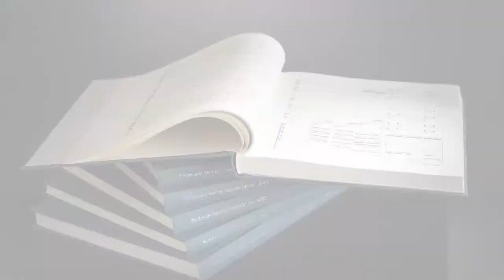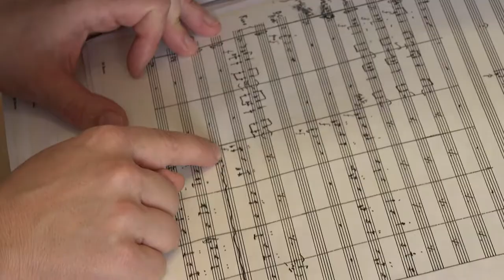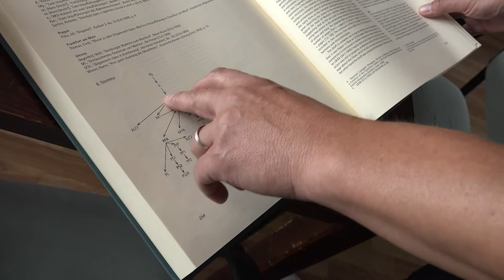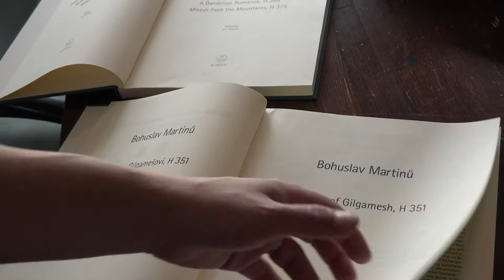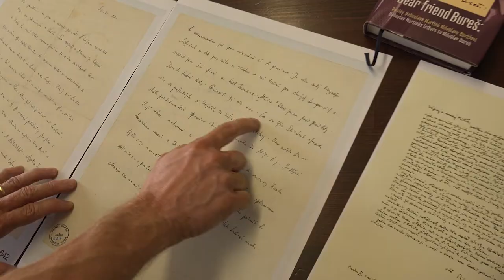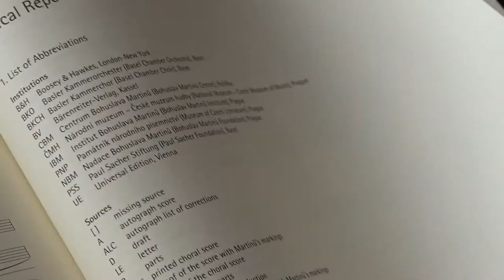Aleš Březina, laureát Ceny předsedkyně Grantové agentury ČR za rok 2020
Cena předsedkyně za projekt „Souborné vydání díla Bohuslava Martinů – 2. fáze”
Mgr. Aleš Březina, Ph.D., Institut Bohuslava Martinů, o.p.s.
Hlavním výstupem projektu je kritické vydání devíti svazků díla Bohuslava Martinů, českého hudebního skladatele mezinárodního významu. V rámci projektu se podařilo vytvořit a zpřístupnit databázi pramenů klíčových jak pro poznání a výzkum skladatelova života a díla, tak i dějin hudby 20. století v českých zemích, USA, Francii a Švýcarsku. Také je zpřístupněno takřka 900 dopisů z obsáhlé korespondence této významné české osobnosti.